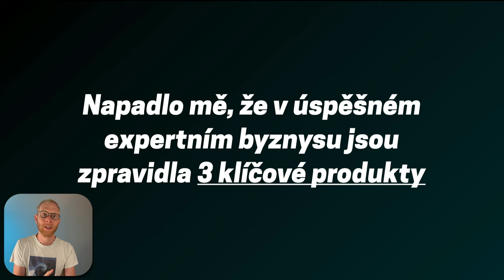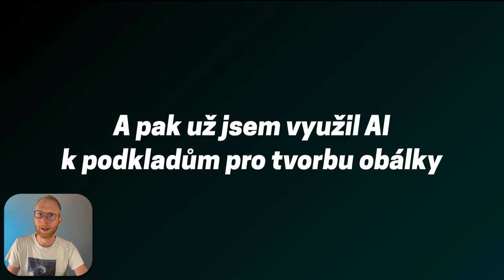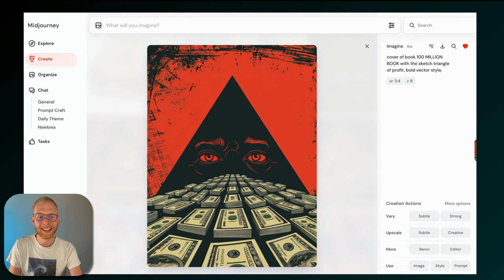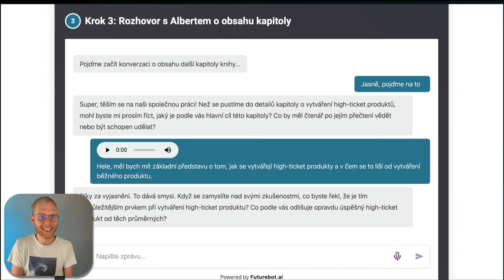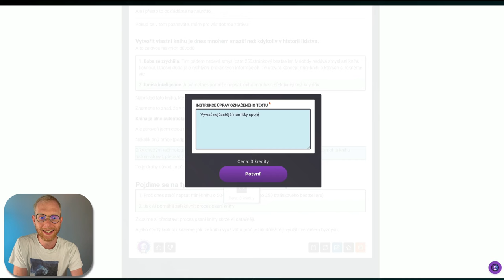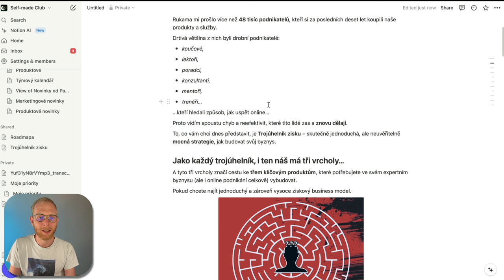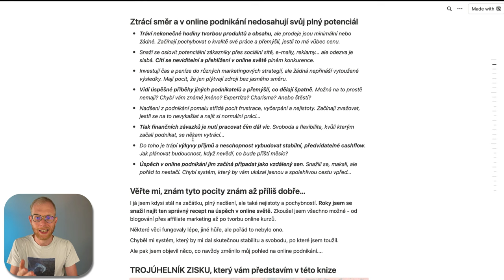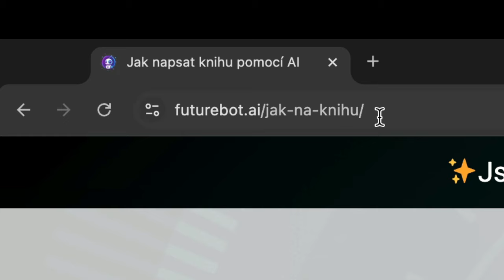Jak jsem napsal knihu za 7 dní (odhaluji přesný postup)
Chcete napsat vlastní knihu, která podpoří váš byznys? Připojte se k tréninku AI kniha od A do Z na se slevovým kódem JDUDOTOHO. Startujeme už 18.září!